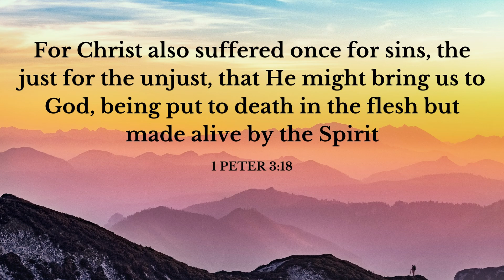Your Daily Scripture - 1 Peter 3:18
Today's verse teaches us about Christ's suffering and ours.